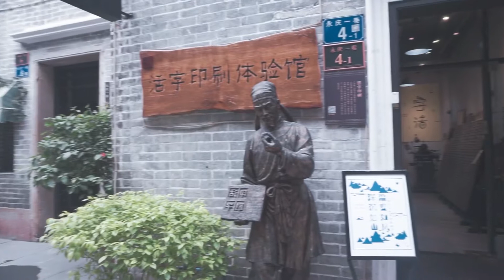【城鎮漫步】|【廣州荔灣】|【Canton LiWan】|【普通話】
本視頻是根據NHK的《世界城鎮漫步》以及《Somewhere street》的風格來製作。因為喜歡這種風，自己就嘗試做了一下，視頻部分文案以及全部音樂來源於NHK原版視頻。
以下為三個配音版本。

Chapters章節
0:00 陳家祠 Chen Clan Academy
4:29 荔灣湖公園 Liwan Lake Park
9:55 永慶坊 YongQingFang (WingHingFong)
14:15 粵劇藝術博物館 Cantonese Opera Art Museum
15:32 沙面 Shameen (Shamian)
21:41 長堤 Canton(Guangzhou) ChangDi